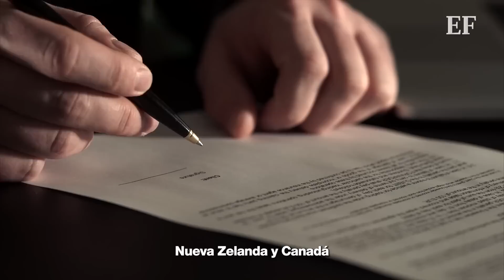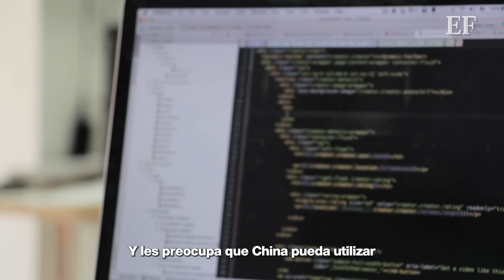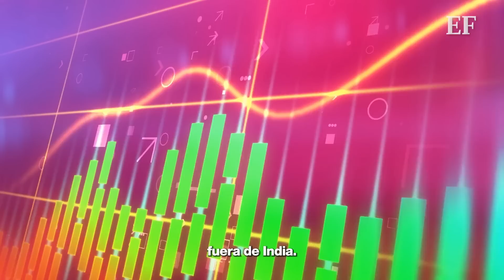TikTok podría ser prohibido en Estados Unidos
En los últimos meses, legisladores de Estados Unidos, Nueva Zelanda y Canadá han intensificado sus esfuerzos por restringir el acceso a TikTok esto debido a que se dice que existen amenazas para la seguridad.